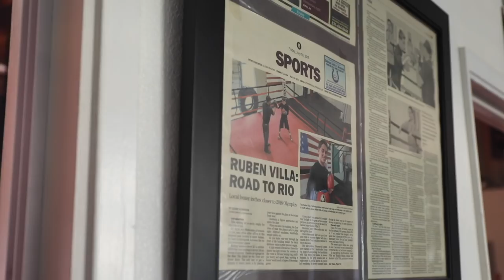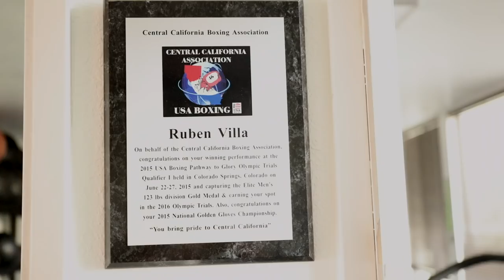Ruben Villa Documentary [Salinas Boxer]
Ruben Villa is a featherweight professional boxer from Salinas, Ca who is signed by Thompson Boxing as well as Banner Boxing.